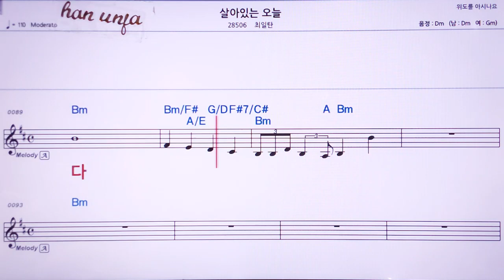💖살아있는 오늘/최일탄 👍MR,노래방, 가라오케, 악보, 코드, 가사 ,Karaoke,반주